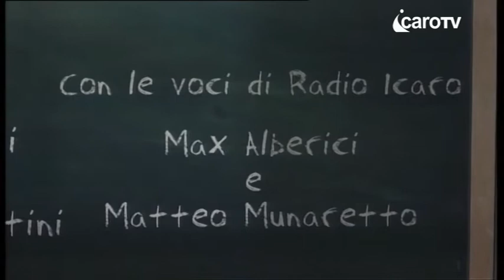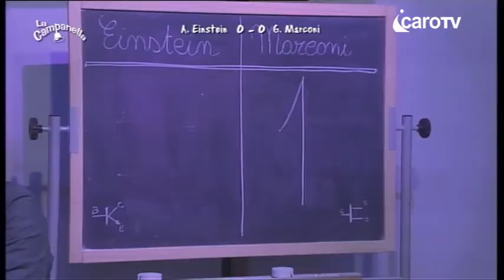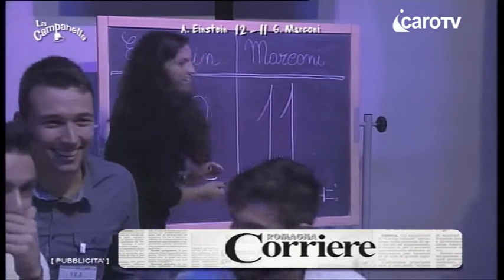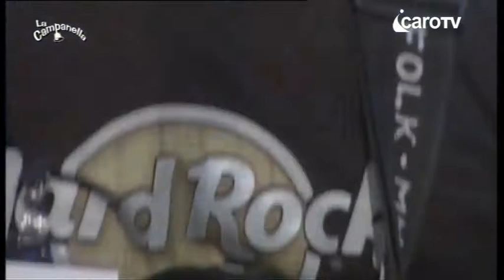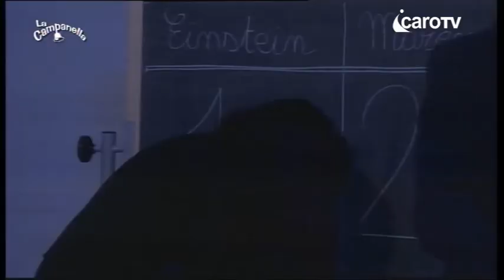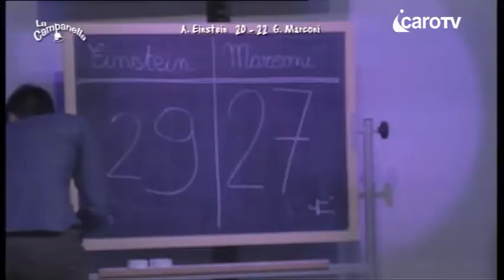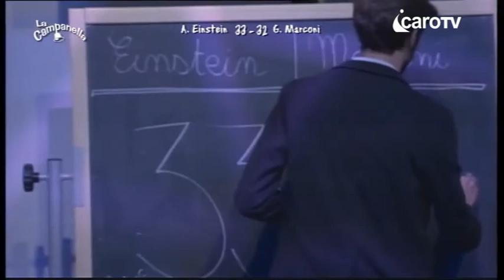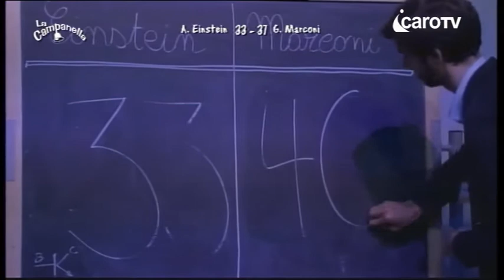La Campanella del 28 Aprile 2015 FINALE Einstein vs Marconi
La Campanella del 28 Aprile 2015   FINALE Einstein vs Marconi - icaro tv rimini